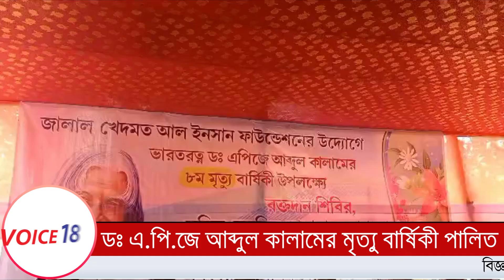দেশের প্রাক্তন রাষ্ট্রপতি ডক্টর এপিজে আবদুল কালামের অষ্টম মৃত্যুবার্ষিকী পালিত | VOICE 18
Udaipur : দেশের প্রাক্তন রাষ্ট্রপতি ডক্টর এপিজে আবদুল কালামের অষ্টম মৃত্যুবার্ষিকী পালিত | VOICE 18

VOICE 18
Name of Production House: FLAXEN MEDIA WORKS